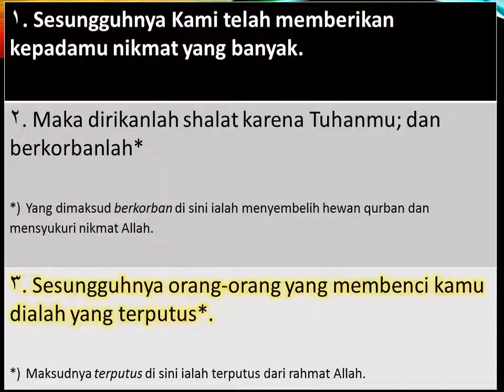108 AL KAUTHAR With Bahasa Translation Recited By Mishary Rashid Al Affasy